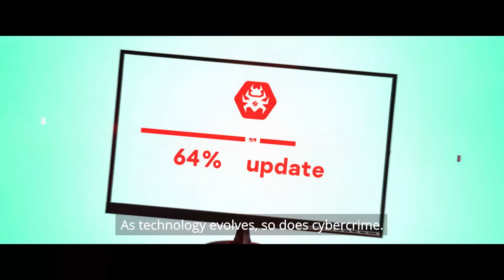Kaspersky Global Research and Analysis Team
Kaspersky Threat Intelligence, driven by our Global Research and Analysis Team of world-leading researchers with an unrivalled track record in spotting new threats, harnesses petabytes of proprietary malware data to deliver context-rich, immediately actionable intelligence integrated seamlessly into existing security controls.